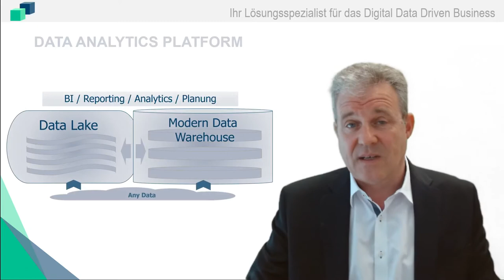DATA MART Consulting GmbH at Business Analytics 2021, Germany (Spotlight)